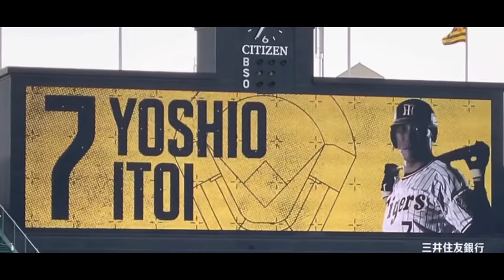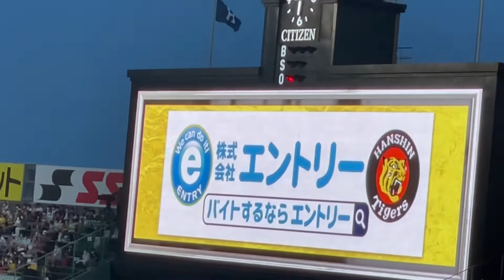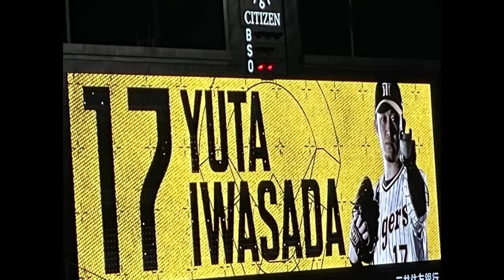【熱狂】チャンテあり♬ 阪神タイガース選手別応援歌 ヒッティングマーチ♬ ランダムまとめ✨応援にBGMに 阪神ファン 阪神甲子園球場